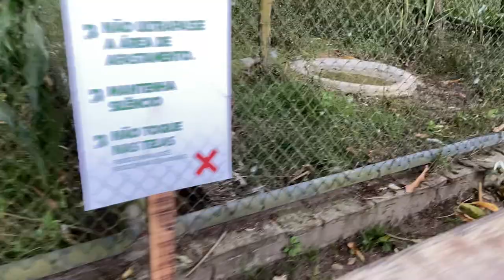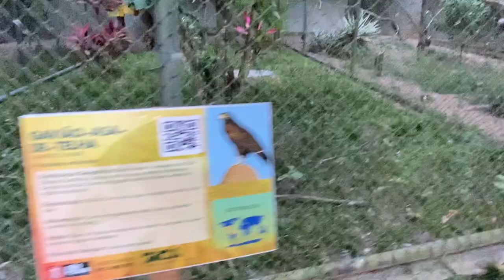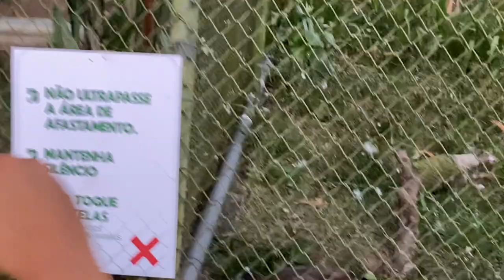🦉🦅 rapinantes, Gaviões e Corujas .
Me chamo Guilherme Ribeiro, comecei a gravar vídeos em maio de 2020, e sigo melhorando,
Tem conteúdo novo, as quartas, sábados e domingos, sempre às 6h da manhã.

As aves de rapina, rapinantes, raptores ou aves predatórias são aves carnívoras que compartilham características semelhantes, como bicos recurvados e pontiagudos, garras fortes e visão de longo alcance. Assim, as rapinantes são aves ágeis na captura de seus alimentos: grandes artrópodes, peixes, anfíbios, pequenos mamíferos e pequenas aves. Mas cada rapinante está adaptada para caçar um tipo de animal, ou um certo grupo deles:
    Falconiformes - aves de rapina diurnas;
    Pandionidae: águia-pesqueira;
    Accipitridae: águias, gaviões, açores, tartaranhões e abutres;
    Sagittariidae: serpentário;
    Falconidae: falcões, ógeas, esmerilhões, peneireiros e carcarás;
    Strigiformes - aves de rapina nocturnas;

    Strigidae;
    Tytonidae.

Além das famílias acima apresentadas, outras espécies são ocasionalmente incluídas em listas ou estudos sobre aves de rapina, como os picanços (que eram considerados "aves de rapina" na classificação original de Lineu), os corvos ou as seriemas, devido ao seu estilo de vida predatório similar às aves de rapina clássicas, e no caso das seriemas também devido à sua proximidade genética com os falcões.[1]